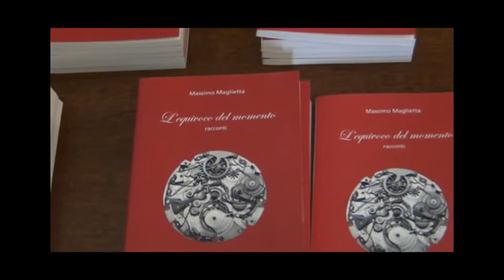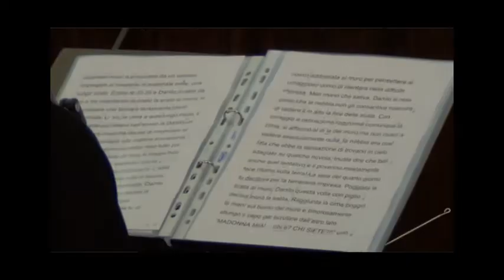“L’equivoco del momento”, il nuovo libro di Maglietta: 16 storie per un viaggio nell’animo umano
È stato presentato nella Sala del Consiglio Metropolitano di Santa Maria la Nova a Napoli il nuovo libro dell’autore napoletano. Con lui la sorella, l’attrice Licia Maglietta, che ne ha interpretato alcuni brani, il filosofo Berardo Impegno, il professor Annibale Rainone e l’editore Pasquale Testa. L’iniziativa è stata promossa dal Consigliere Delegato della Città Metropolitana Giuseppe Jossa.